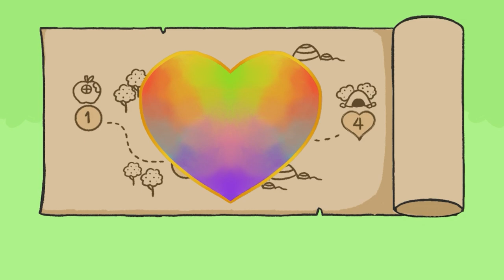Thesis IMD NU : รหัส 62 : Concept Art : รัชนิฎา กุลวงศ์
หัวข้อ :
Thesis IMD NU
ผลงานศิลปะนิพนธ์ นิสิตสาขาการออกแบบสื่อนวัตกรรม ชั้นปีที่ 4 รหัส 62
สาขาการออกแบบสื่อนวัตกรรม คณะสถาปัตยกรรมศาสตร์ ศิลปะและการออกแบบ มหาวิทยาลัยนเรศวร